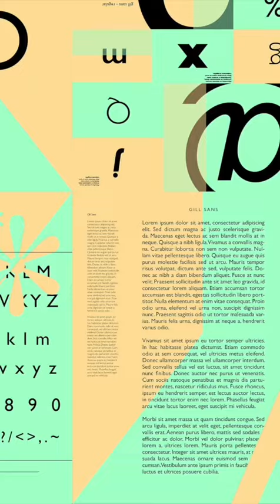¡Eric Gill vive!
Aunque nació hace 139 años, sigue vivo. Nos referimos a Eric Gill.

El 22 de febrero de 2021 se cumplen 139 años del nacimiento del tipógrafo y escultor inglés, Eric Gill. Su primer acercamiento con el diseño de las letras, fue en la Escuela Central de Artes y Oficios, donde asistió a clases de caligrafía impartidas por Edward Johnston.

Negando su talento natural para el diseño de letras, fue convencido por Stanley Morison para que confeccionara tipos para imprenta. Aunque serían varias, la que más destacaría es la tipografía que lleva su nombre, la Gill Sans, diseñada en 1928.

Eric Gill sigue vivo en el legado de su trabajo, que ha trascendido el tiempo. Por ejemplo, la Gill Sans la vemos todos los días en muchísimas marcas gráficas de incontables productos y servicios por todo el mundo. Una fuente tipográfica apreciada por sus sutilezas y su versatilidad.

A 139 años de su nacimiento, Erik Gill vive.

Brandiosas es el portal informativo en español de branding y comunicación. Las más poderosas e influyentes marcas, su universo y creadores... ¡son Brandiosas!